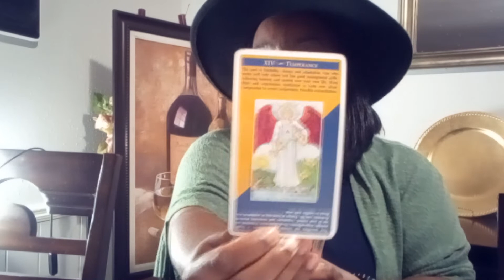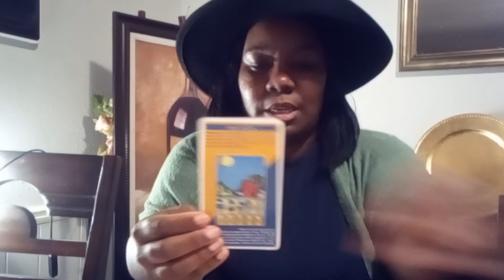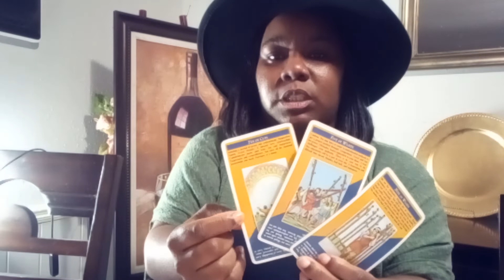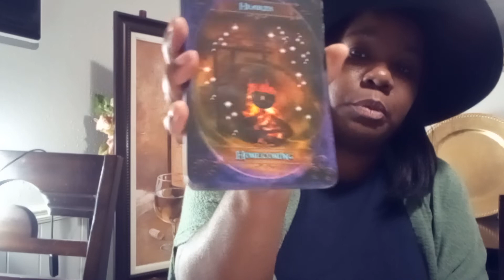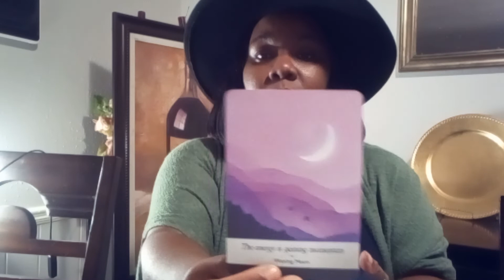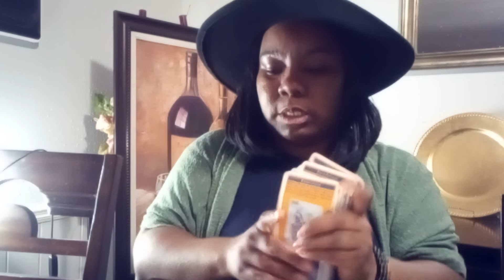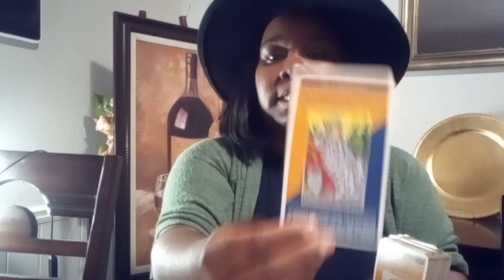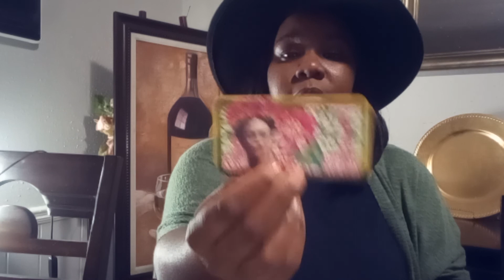SAGITTARIUS!! ♐ BUT AS FOR ME YOUR THE ONE....💪🏽🌪️🦸🏽‍♀️⚔️💕💕💕🔥🔥🔥🔥🔥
This is a general reading for Sagittarius

I am not a MD or Practioner. Use your own discernment and take what resonates. Everyone's situation will not be the same